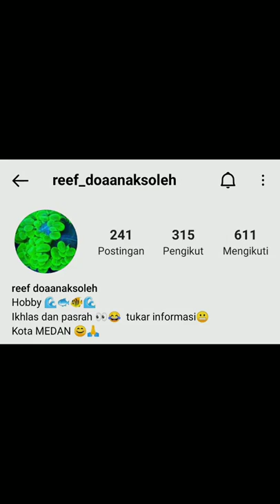TERUMBU KARANG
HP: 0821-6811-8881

BAGI PARA HOBIIS DAN MARINE AQUARISTS YANG MENCARI IKAN HIAS LAUT RAWATAN (PILIHAN, RAKUS MAKAN PELET DAN BEBAS PENYAKIT). BOLEH HUBUNGI SAYA, YA:

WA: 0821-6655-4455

1. Menjual Ikan Hias Laut PILIHAN DAN RAWATAN, MELET SADIS DAN BEBAS PARASIT.
2. Aquarium Laut Mini Komplit dan Low Budget (No Skimmer, No Sump, No Water Change, NO RIBET)
3. SETTING AQUARIUM LAUT BERBAGAI UKURAN: PICO, NANO, MEDIUM, JUMBO, MEGA TANK, dll untuk Rumah dan Kantor.
4. Modifikasi Aquarium Tawar menjadi AQUARIUM LAUT
5. Jasa KONSULTASI dan MAINTENANCE AQUARIUM LAUT.